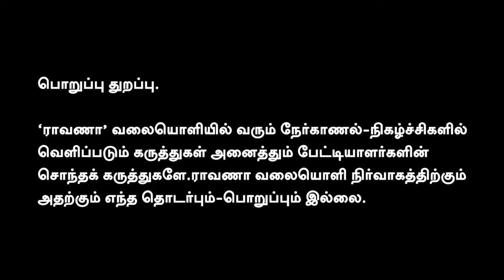யானை தந்தம் கடத்திய திமுக MP ? தமிழக முதல்வரே மக்களுக்காக தண்ணீர் கேட்கல?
நமது ராவாணா...

கணக்கு பெயர்: RAAVANAA MEDIA FOUNDATION
வங்கியின் பெயர்: UNION BANK OF INDIA
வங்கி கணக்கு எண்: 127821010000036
IFS Code: UBIN0912786

நன்றி!

என்றும் நட்புடன்,
பா.ஏகலைவன், பத்திரிகையாளர்.